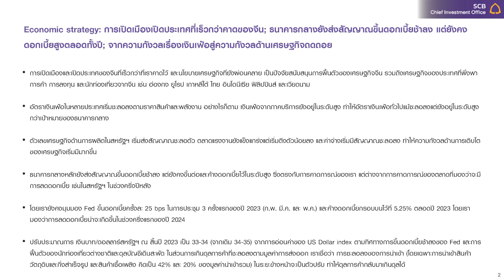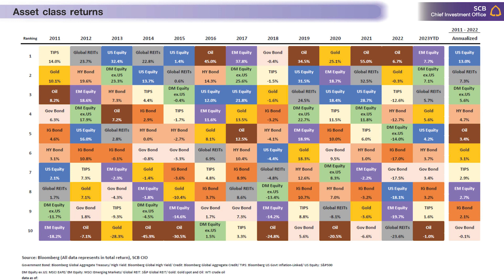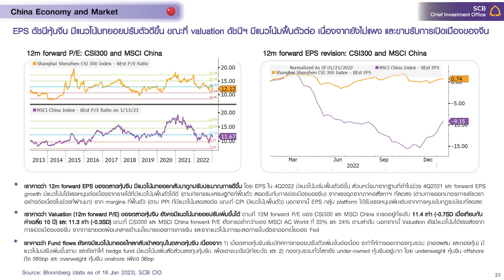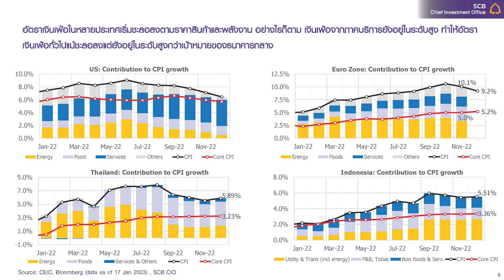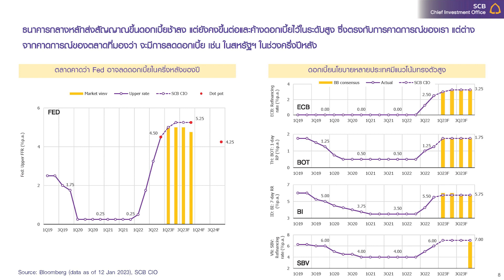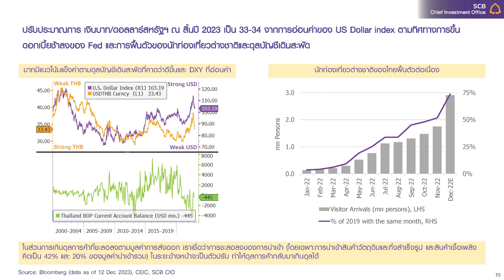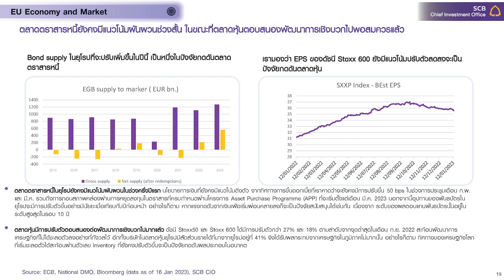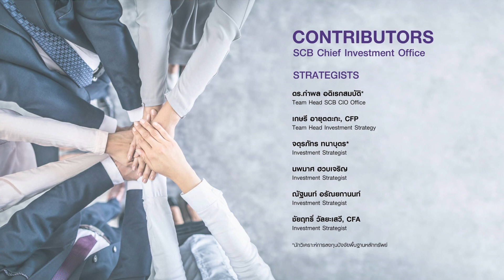SCB CIO Wealth Insight Ep.17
" จีนเปิดเมืองเปิดประเทศเร็วกว่าคาด ขณะที่ Fed เตรียมขึ้นดอกเบี้ยช้าลง "
อ่านบทวิเคราะห์ฉบับเต็ม

SCB Chief Investment Office (CIO) วิเคราะห์ 3 ประเด็นหลักที่มีผลต่อแนวโน้มการลงทุนในสินทรัพย์ทั่วโลก (Global Asset Allocation) ประกอบด้วย

1) การเปิดเมืองและเปิดประเทศของจีนที่เร็วกว่าที่เราคาดไว้ และนโยบายที่ยังผ่อนคลาย เป็นปัจจัยหนุนการฟื้นตัวของเศรษฐกิจจีน รวมถึงเศรษฐกิจประเทศที่พึ่งพาจีน

2) ธนาคารกลางหลักส่งสัญญาณขึ้นดอกเบี้ยช้าลง แต่ยังคงปรับขึ้นต่อและค้างดอกเบี้ยไว้ในระดับสูง ตามที่เงินเฟ้อทั่วไปแม้ชะลอลง แต่ยังคงอยู่ในระดับสูงกว่าเป้าธนาคารกลาง

3) เรายังคงแนะนำลงทุนสินทรัพย์คุณภาพสูง เพื่อสร้าง Yield และยังมีมุมมองโดยรวมเป็น Neutral ต่อหุ้น แต่มีมุมมอง Positive กับหุ้นจีน A-shares และ Slightly Positive กับหุ้นจีน H-shares ขณะที่ แนวโน้มค่าเงินบาทที่แข็งค่าขึ้น เราจึงคงมุมมองว่า การป้องกันความเสี่ยง FX ยังคงมีความจำเป็นมากขึ้น

รายละเอียดเพิ่มเติม สามารถติดตามได้ในรายงาน Economics and Portfolio Strategy (EPS) ประจำเดือนม.ค.ของ SCB Chief Investment Office (CIO)